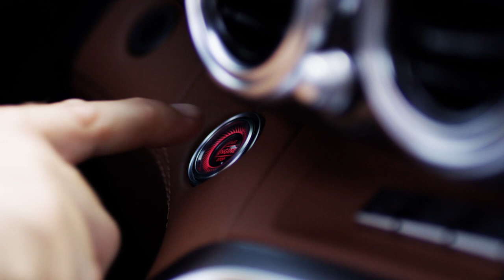2019 NEW Mercedes-AMG GT Facelift Family - World Premiere Trailer